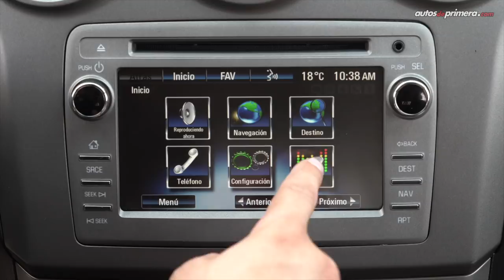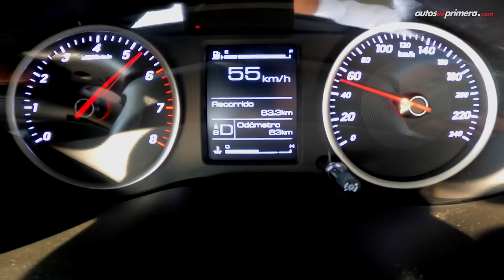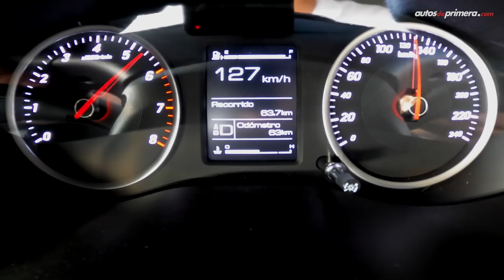Chevrolet Captiva 2020 vs Captiva 2.4 ¿Cuál es la diferencia? | Comparativa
Chevrolet Captiva Sport vs Captiva Turbo, comparamos la exitosa Chevrolet Captiva Sport 2.4L aspirada con la nueva Chevrolet Captiva 1.5L Turbo. ¿En qué se diferencian?.

captiva 2020, chevrolet captiva 2020,  chevrolet captiva 2019, captiva turbo vs captiva sport. captiva 2.4